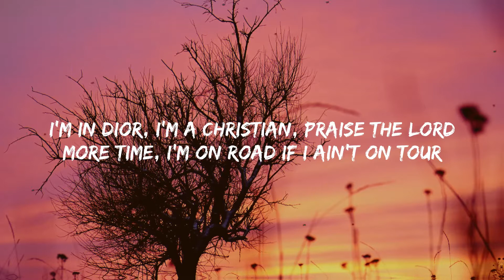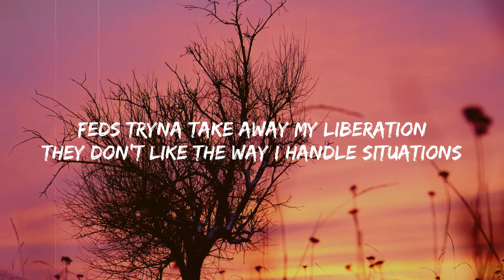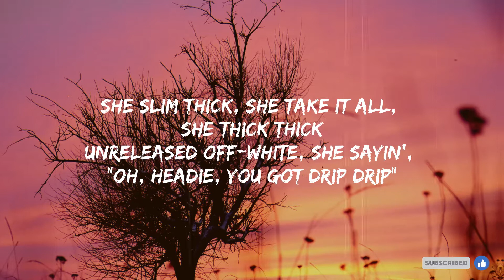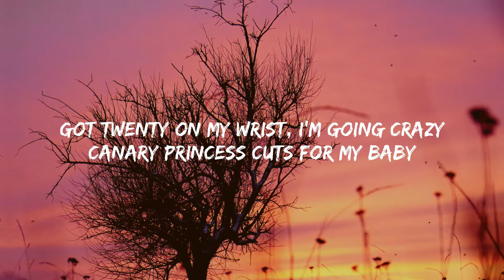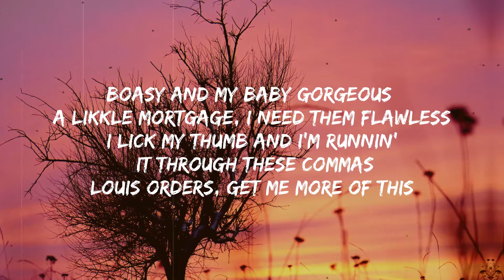Headie One - Princess Cuts (Lyrics) Ft. Young T & Bugsey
Lyrics:
[Intro: Headie One]
Turn, turn, turn
TSB

[Verse 1: Headie One]
My young G got the stick like Moses with the Israelites
Tellin' them opp boys "It's on sight"
They ain't outside (Turn), they stay inside
We can't party if we can't get the tray inside
She cocaine white, teeth Colgate white (Told me turn, ayy)
You know what it gets like, I just gotta step right
Trackie and my sliders, I got beef that I still don't let slide (One)
All those double C's, I got a Chanel side
I'm really blowin' trees in the Middle East (Suh)
Is you from the Philippines or Vietnamese?
I don't dance but I can shake a leg (Told me turn)
I one-two step, Billie Jean, Tommy jeans

[Chorus: Young T]
Got twenty on my wrist, I'm going crazy
Canary princess cuts for my baby
Out the window I can hear the Old Bailey
Sippin' LOUIS XIII, I'm with a Casey
I made a wish, I got it, then I made a wish list
Bust case, was no witness
A hundred in a duffle bag, I got a big fish
Shorty, you need assistance (Yo, turn, turn)

[Verse 2: Headie One]
I'm in Dior, I'm a Christian, praise the Lord (One)
More time, I'm on road if I ain't tour (One)
I pack light, first class flight, hit them stores (S-S-Suh)
Hand luggage, if I could, I would take this .4
Ride with my jewels on an everyday thing (Chale)
My rose gold wrist, this an inspiration
Feds tryna take away my liberation (Told me turn)
They don't like the way I handle situations (Turn, turn, turn)
She need assistance, I'm far from an assistant (One)
She don't see the vision, I just love her from a distance
She slim thick, she take it all, she thick thick
I released Off White, she saying "Now Headie, you got drip drip"
I'm still out 'ere in the field, it's a picnic (Told me turn)
I got my tracksuit covered in her lipstick (S-S-Suh)
Ooh, I made a wish list (One)
I just need a bad B to do the dishes

[Chorus: Young T]
Shorty, you need assistance

[Verse 3: Bugsey & Young T]
Heard you want a shoulder you can cry on (Hey)
Rely on (Yeah), and you hope that really is me
Blow chronic, my rose gold flourish
I hold no solace, sweet wet coochie on me
Boasy and my baby gorgeous (Uh)
A likkle mortgage, I need them flawless
I lick my thumb and I'm runnin' it through these commas
Louis orders, get me more of this
I'm in a flagship, Ferrari [?]
I brought the drillers, the trappers, they bought the waps in (Rrr)
They brought the racks in, Henny, she backed it (Yikes)
Girl, slap it all on me, I let you tap in
[?] heavy cocaine, Bel-Air is rosê
Don't wanna play out the Gucci, she love the Dolce
My shorty okay, my niggas okay
We've been shoppin' in Europe and spent a Rollie (Yeah)

[Chorus: Young T]
Sippin' LOUIS XIII, I'm with a [?]